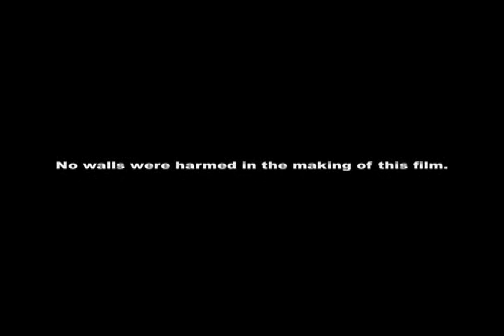Knights Knews: 12-01-06 S1 Ep10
DA and Abby read announcements
Charlie Brown
CSI: mystery of the holes part 2
message from Parker